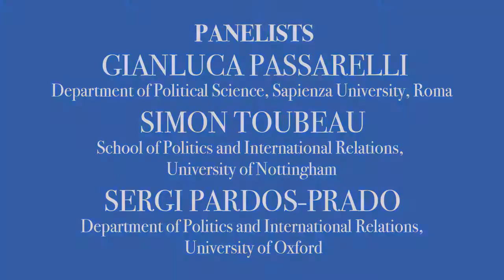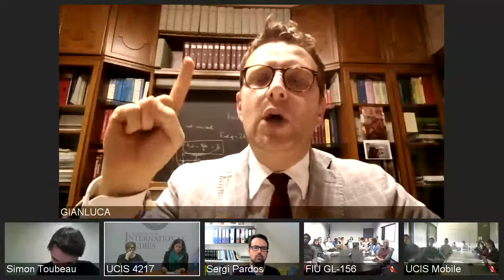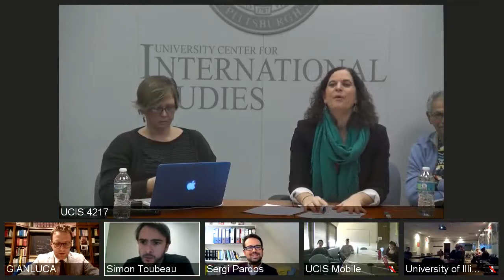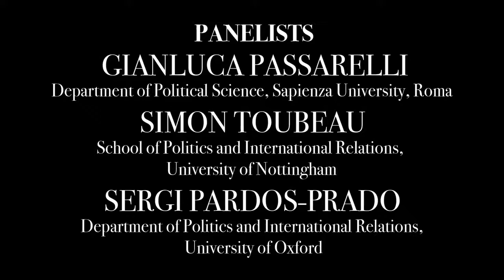Nationalism and Secessionism in Spain, Italy, and Beyond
Catalonia declares independence from Spain.  Northern Italian regions vote on increasing autonomy from Rome. And these are just the latest secessionist and independence movements making news in Europe.  Our panel of experts discussed nationalism and secessionism and potential implications for the European Union.